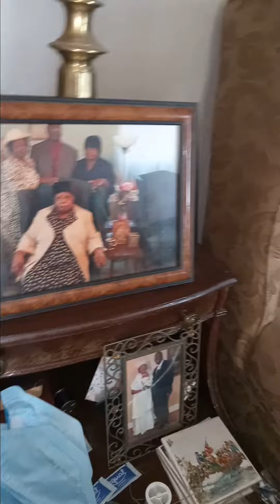THE CHOSEN ONE EXCELLANTZ MISSISSIPPI CUZ 92